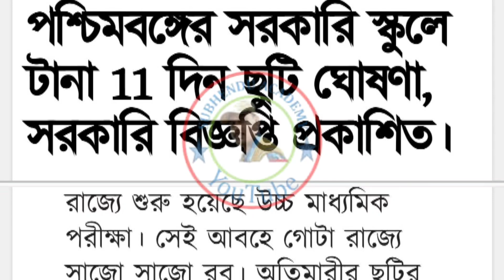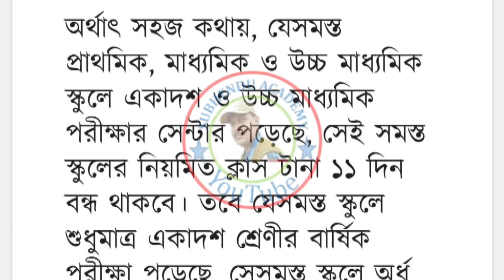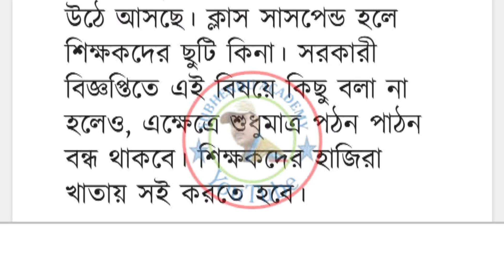পশ্চিমবঙ্গের সরকারি স্কুলে টানা 11 দিন ছুটি ঘোষণা, সরকারি বিজ্ঞপ্তি প্রকাশিত